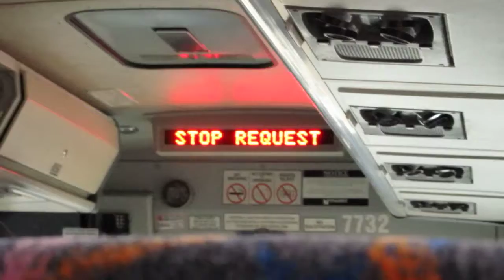NJT MCI D4000 #7732 on the 165 to Westwood (Inside, 2/2)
A ride on-board NJT 2002 MCI D4000 "Jersey Cruiser" #7732 on the 165 to New York via Boulevard East on a late Friday Morning 2 days before Christmas day.  Needless to say, this bus was packed with passengers returning from New York City; this bus was packed to say the least!!!  This is part 2 of 2 and available in High Definition.